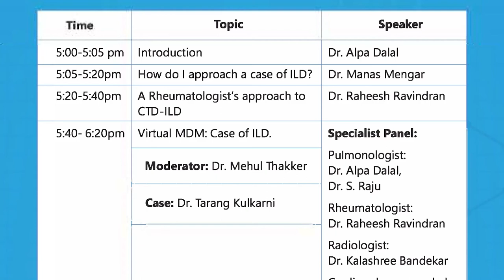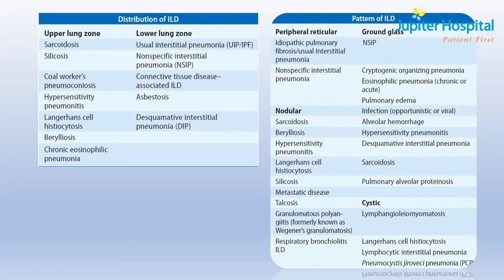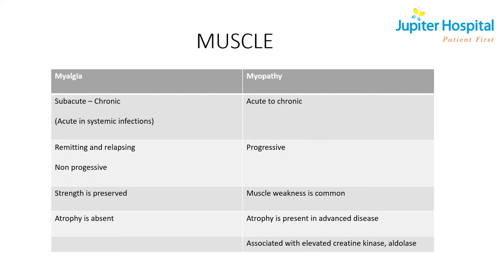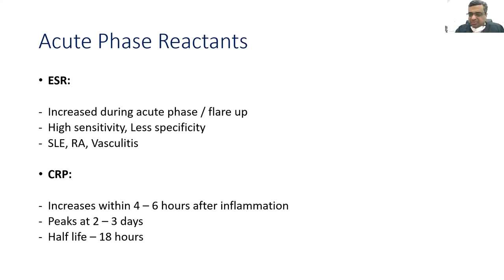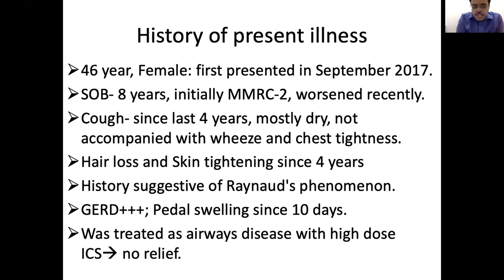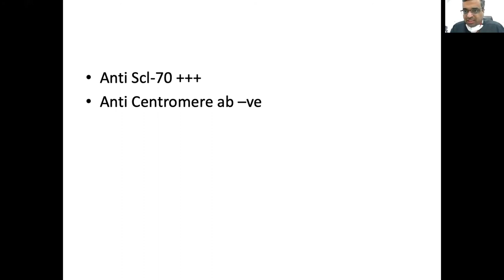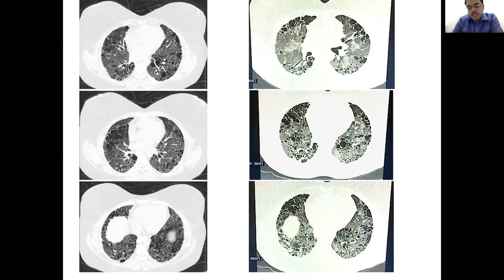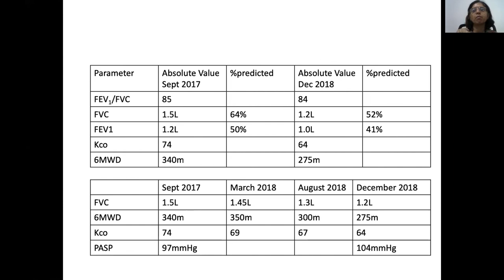Chest Forum 2021 | Dr. Alpa Dalal speaks on Decoding the Mystery : CTD-ILD from Jupiter Hospital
Here's a video of the Chest Forum 2021, organized by The Department of Pulmonary Medicine, where renowned experts spoke on the topic, 'Decoding the Mystery : CTD-ILD, on 10th July, 2021. The speakers included Dr. Alpa Dalal, nationally and internationally acclaimed specialist from Jupiter Hospital.

Jupiter Hospital is a multi-specialty, tertiary care Hospital that lays its foundation on a ‘Patient first’ ideology. The hospital caters to all branches of medicine right from birthing and new born care up to cancer and multi-organ transplants.

A 400,000 sq. ft. hospital stretched over an area of 3 acres, Jupiter multi-speciality hospital is on par with any top-notch hospital in the world and is the region’s 1st hospital to be accredited with NABH. The hospital supports the accommodation of 350+ beds that are spread across 7 floors along with its state of the art laboratories that offer across the board diagnostic and screening facilities.

The hospital has highly specialized and coordinated medical teams offering personalized and integrated treatments in the fields of cardiology, oncology, neurology, nephrology, orthopaedics, rheumatology, paediatrics and many other specialities.